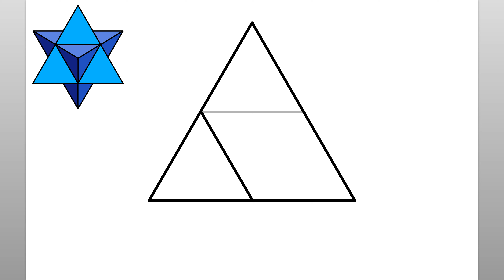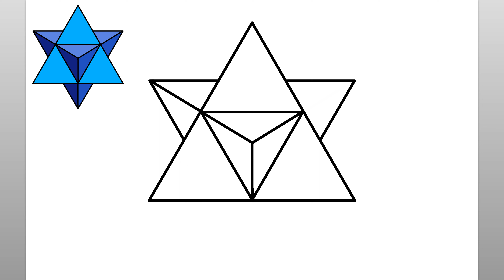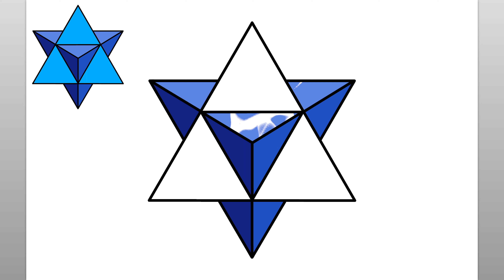Comment Dessiner Un Triangle Géométrique 3D (Tutoriel De Dessin Facile)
Apprenez à dessiner un triangle géométrique 3D avec ce tutoriel de dessin facile.

como desenhar
እንዴት እንደሚሳል
كيف ترسم
Ինչպես նկարել
necə çəkmək
nola marraztu
কিভাবে আকে
як маляваць
kako crtati
как да рисувам
ಹೇಗೆ ಸೆಳೆಯುವುದು
com dibuixar
сурет салу
sa unsa nga paagi aron sa pagkalos
mmene kudzatunga
如何画
如何畫
nzira yekukwevera
කොහොමද අඳින්නේ
그리는 방법
kako nacrtati
çawa bikujin
hvordan man tegner
ako kresliť
kako narisati
Kiel desegni
kuidas joonistada
Paano Gumuhit
kuinka piirtää
como deseñar
sut i dynnu
როგორ დავხატოთ
איך לצייר
hogyan rajzolj
esi ise
ווי צו ציען
cara menggambar
描く方法
cara nggambar
របៀបគូរ
ວິທີການແຕ້ມ
duci
kā zīmēt
kaip piešti
wéi zeechnen
како да црташ
എങ്ങനെ വരയ്ക്കണം
kif tfassal
me pehea ki te utu
कसे काढावे
хэрхэн зурах
څنګه رسم
چطوری طراحی کنیم
jak narysować
ਕਿਵੇਂ ਖਿੱਚਣਾ ਹੈ
кантип тартат
cum să atragă
как нарисовать
le auala e faalatalata
Како цртати
ho hohela joang
ڪئين ٺاهيو
வரைவது எப்படி
jak kreslit
ఎలా గీయాలి
nasıl çizilir
як намалювати
indlela yokudweba
indlela ukudweba